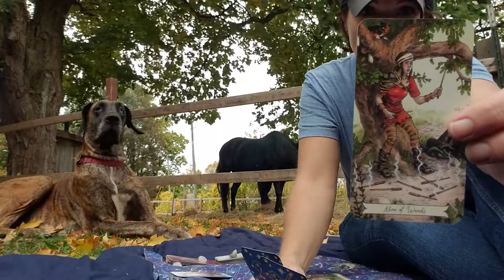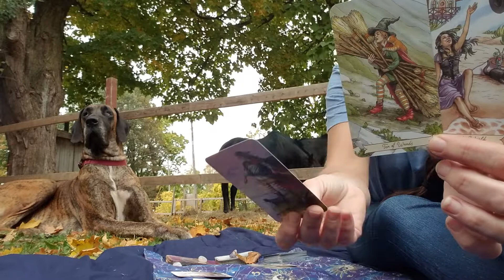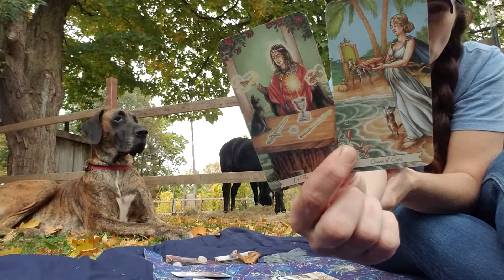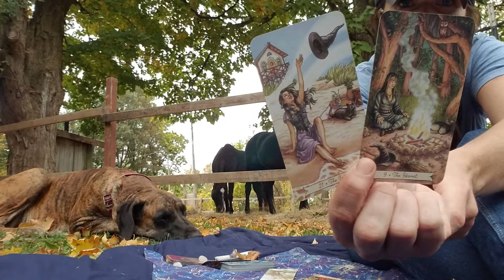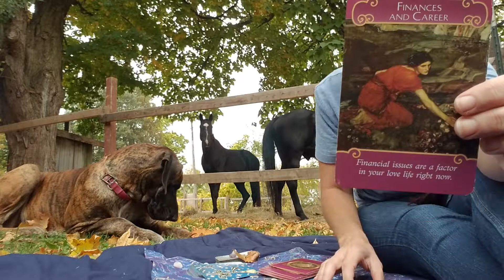Cancer LOVE Mid October 2020 tarot reading - CLOSING OUT OLD CYCLES AND STARTING NEW!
Cancer LOVE October 2020 tarot reading ♋ CLOSING OUT OLD CYCLES AND STARTING NEW!